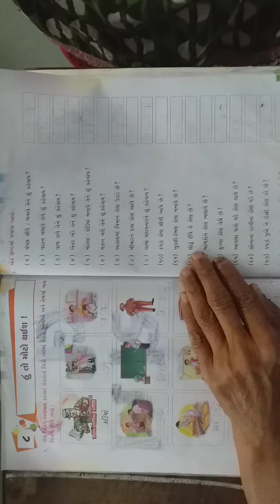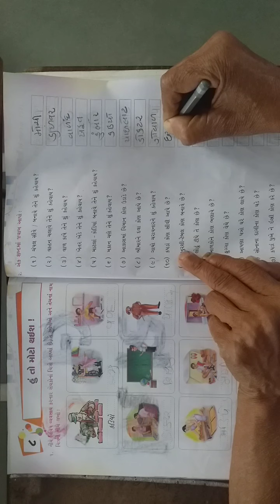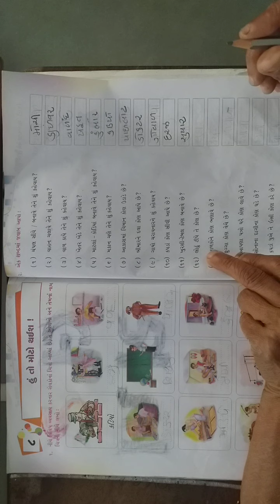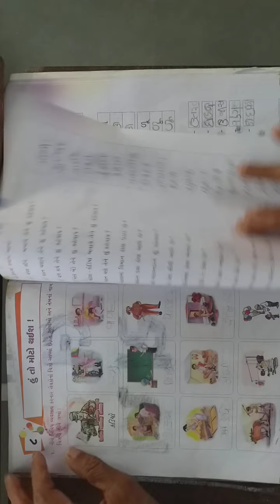STD 1,કલરવ,એકમ ૮ નું પુનરાવર્તન,ઉમાબેન દવે